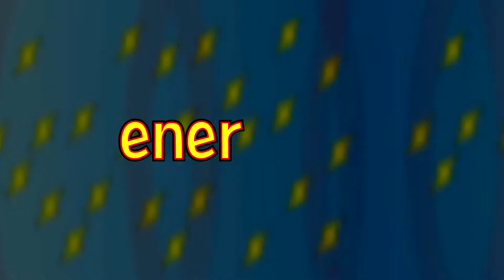Dr Feelgood vs Lionwhyte! - Brutal Legend (#10)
Whenever we get competetive we end up with a long gameplay...but it's only cause we want to show you everything we be doing! Here is the battle against Lionwhyte and more! Enjoy!

CAN I SCREAM!? (refused - new noise, check it out it's a great band). so eh